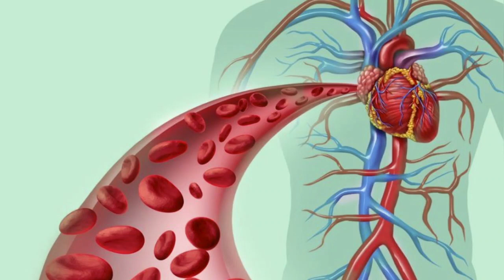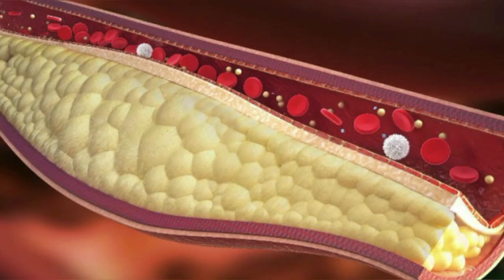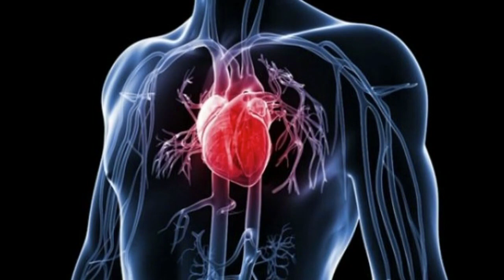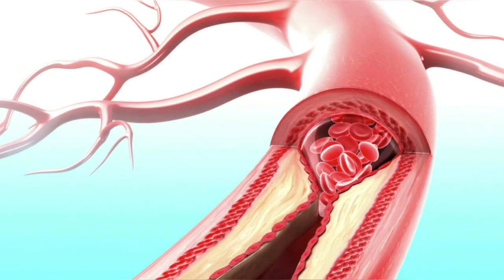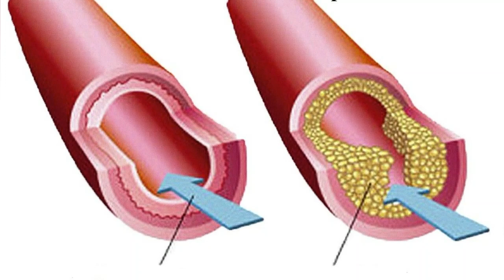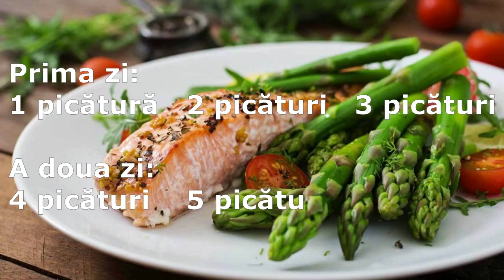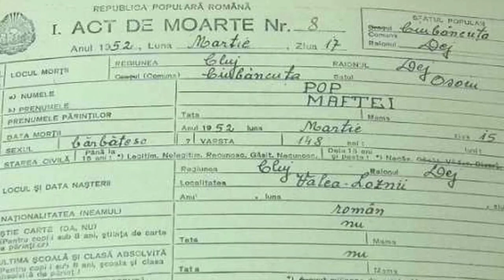Nicoleta Mareș, Cea Mai Longeviva Româncă * 120 De Ani